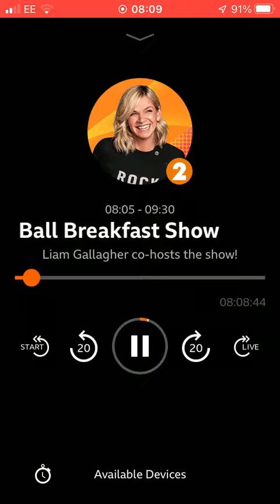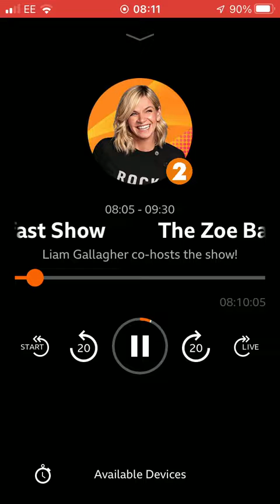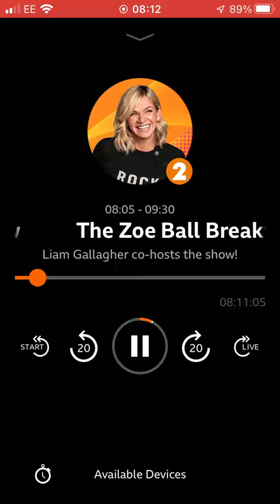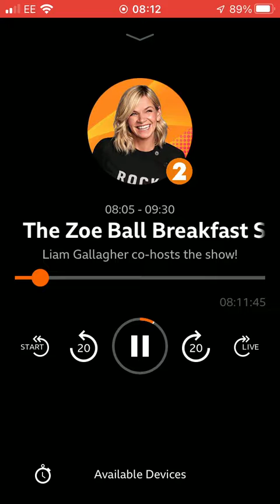27 May 2022